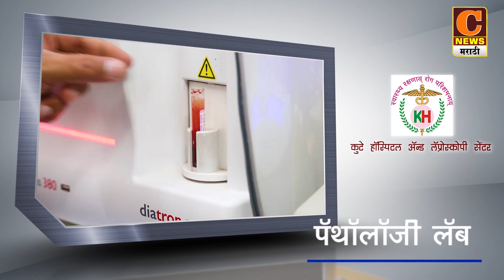अहमदनगर - अखेर सकल मराठा समाजाचे साखळी उपोषण स्थगित